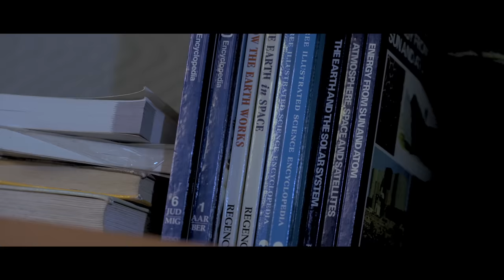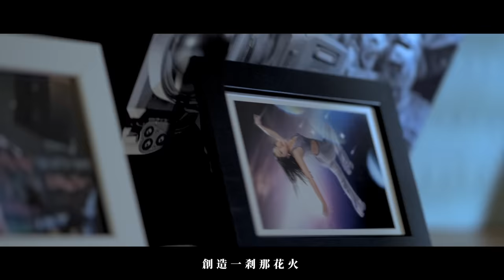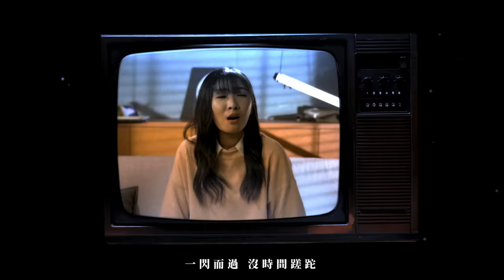Yokez 葉玉欞《一剎那花火》視覺 MV Official Music Visualiser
追夢路上，我們需要力量，Yokez 葉玉欞全新創作單曲《一剎那花火》傳遞追夢正能量，展現出強大蓬勃的生命力，溫柔是她，堅韌也是她！

葉玉欞把追夢道路比喻成浩瀚星空，每個人就像不同的天體，有些人像太陽一樣光芒萬丈，有些人像地球一樣圍繞著太陽，有些人則像流星一樣隨機分佈、一閃而過; 在追夢的道路中，難免會遇到挫折，甚至開始自我懷疑。 然而，不管是以什麼身分存在，追夢的決定權終究屬於自己，別人是無法剝奪的。 換句話來說，只要自己不放棄，就沒人能阻止你放棄。 如同“就算註定和永恆擦肩而過，也不願錯過創造一剎那花火”這句歌詞所唱道，若因害怕而裹足不前，連綻放自己的勇氣的都沒有，註定平淡一生。

《一剎那花火》想要鼓勵所有在追夢的朋友，別在乎夢想的有效期限吧！ 不管時間多短，也要每分每秒付出所有，不留下遺憾。 就算當不了恆星，也要當閃閃發光的流星，創造一剎那花火！ ”

《一剎那花火》
詞曲：Yokez 葉玉欞

抬頭仰望天空 在這茫茫宇宙
我像一顆流星 綻放即是墜落
曾經琢磨為何 不能像恆星一樣
持續閃爍

還來不及守候 就被現實擊中
終於累得無動於衷 自行墮落
殘留碎片沒著落 卻不想在浩瀚星空
迷失自我

流星划落 消失在夜空
一閃而過 沒時間蹉跎
盡情地探索 未知的宇宙
就算注定和 永恆擦肩而過
也不願錯過 創造一剎那花火

別再去猜測 還能夠盛開多久
經過了歲月斑駁 懦弱算什麼
就算短暫微弱 絕不再退縮
美麗傳說 自己掌握

我值得擁有

《一剎那花火》
WRITTEN & COMPOSED BY 詞/曲
YOKEZ 葉玉欞

ARRANGER 編曲 / GUITARS 吉他 / BASS 贝斯
ZENO

PRODUCER/RECORDING/MIXING/PIANO 製作人 / 录音混音 / 鋼琴
GEORGE LEONG 梁伯君

BACKING VOCALS 合音
SEEHAN CHEN 陳思函

RECORDING STUDIO 录音室
PINK NOISE STUDIO

MASTERING 母带
MATT SIM

A&R 企划統籌
LENNAT MAK

MUSIC VIDEO CREDITS《一剎那花火》視覺MV

PRODUCER 製片
YOKEZ 葉玉欞, LAW HSIEN HWEE (TIM) 劉顯輝

DIRECTOR 導演 / CINEMATOGRAPHER 攝影師
TIM 劉顯輝

GRIP 燈光助理
CHAI CHUAN JIE, LEE JUN YUAN

PRODUCTION ASSISTANT 製作助理
VICKY MOK, DANIEL SEE

RADIO VOICEOVER 廣播員旁白
OHMYMEITING

EDITOR 剪輯師
YOKEZ 葉玉欞, TIM 劉顯輝

VISUAL EFFECTS 視覺效果
YOKEZ 葉玉欞, DANIEL SEE

HAIR / MAKE UP ARTIST 髮型/化妝師
KAT ZHANG 張郁琦 (THE SUBURBS STUDIO)

JAEX CHAN (TRIGRAM MEDIA), JJ (ALPHASNOWPHOTOGRAPHY)

PRODUCTION HOUSE 製作公司
THREEROUNDS STUDIO 繞三圈製作室

CO-PRODUCED 聯合製片公司
WARNER MUSIC SINGAPORE